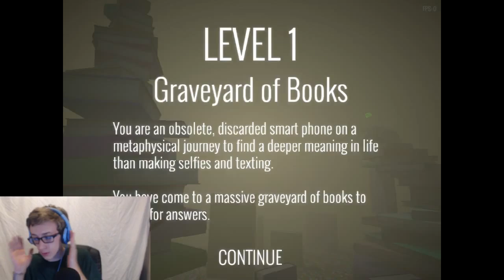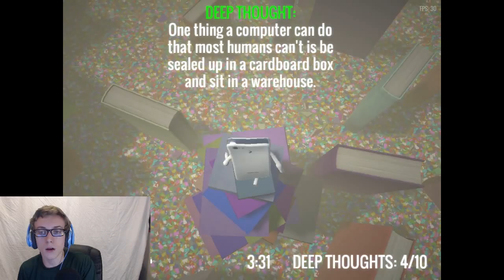Meditations of a Mobile Device - Scaredy Matt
OMFG IM SEETHING WITH FURY